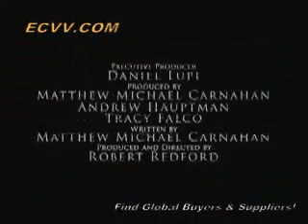Lions For Lambs Trailer